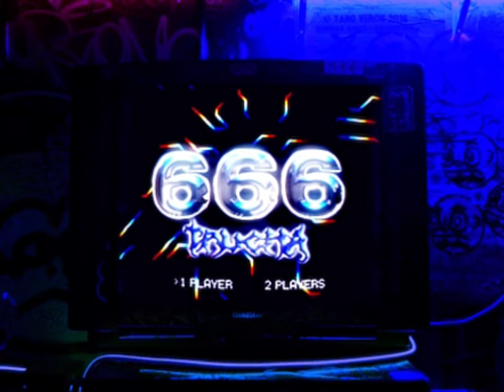Trucha - 666 (Vídeo Oficial)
llamalseiseiseis

el equipo hermoso que me acompaño para hacer este video🫶🫶:

Dirección y Edición: Ramiro Carrera

letra:

llama al 666
si querés un viaje de ida hacia el fin
y ahora que querés?
si dí todo de mi

ya es demasiado tarde
ya perdí conexión
y todo lo que dejé
siempre me sirvió
pero eso no es justo que yo de más que ti
y tengas lo que busco y nunca me lo des a mí

llama al 666
si querés más de mí
si después perdés la fé
y confías en mí

ya perdí conexión
siempre me sirvió
pero eso no es justo que yo de más que tí
y tengas lo que busco y nunca me lo des
y yo nunca fui el malo
en esta situación
pero me gusta ver qué hiciste papelón
y ahora querés idolatrarme
pe' baby ya tengo con quién quedarme

llama al 666

muchas gracias por escuchar 👹